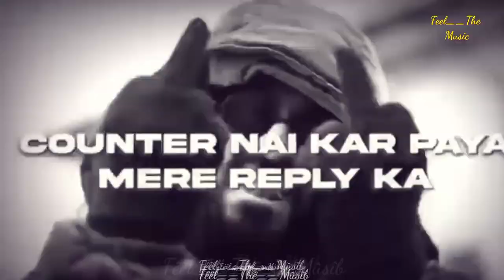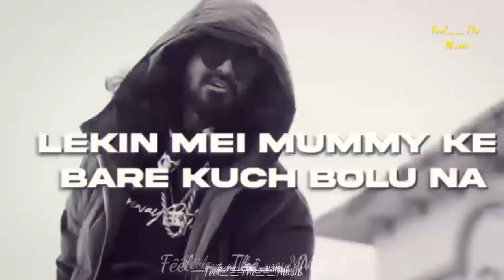Mc Stan x Emiway Bantay | x Devine x Raftar New Remix Song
My Account Instagram  Follow karo

✧❂✧ .Use Headphone Dj Feel Theusicdj dholki mix song dj feel the music dj ✧❂✧ Extra Searches .💔 .❤️‍🩹 { 1 } Sadabahar Song { 2 } Sadabahar Gane { 3 } Songs { 4 } Hindi Songs { 5 } Evergreen Songs { 6 } Breakup Song { 7 } Love Story Song { 8 } Hindi Mashup Songs { 9 } Bewafai Ke Gane { 10 } Dard Bhare Gaane { 11 } New Dard Bhare Gane { 12 }

Original Deshbord ©️ - Mohim Bhai ✧❂✧